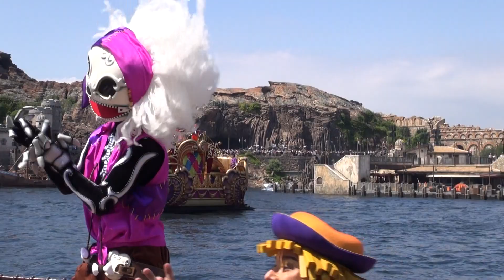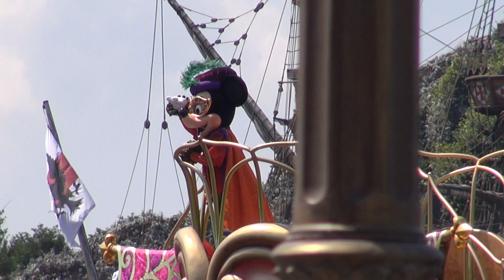Halloween Daydream Skeletons Surprise Tokyo DisneySEA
2013 Sep 13
Tokyo DisneySea